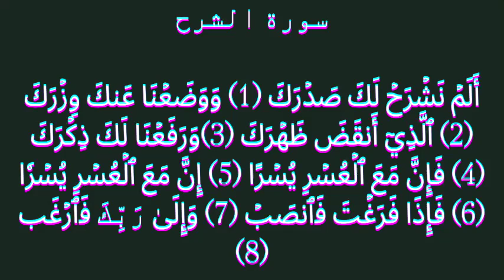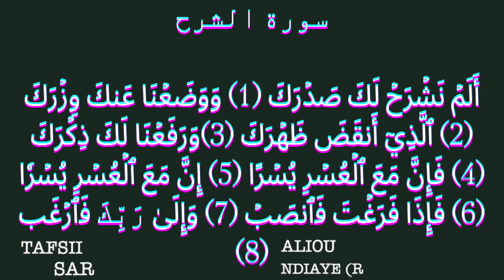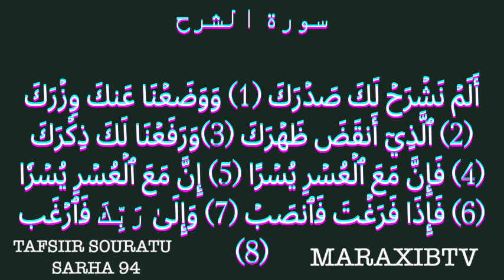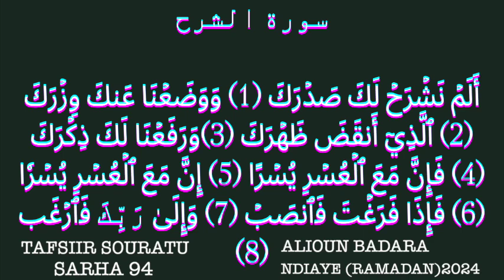TAFSIIR SOURATU SARHA 94 سورة الشرح S ALIOUN BADARA NDIAYE TOUBA (RAMADAN) 2024